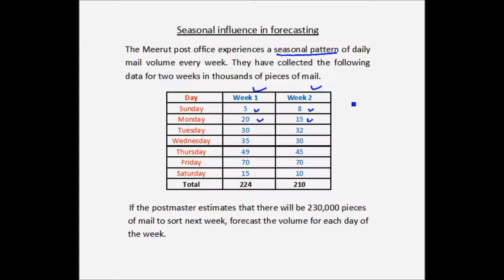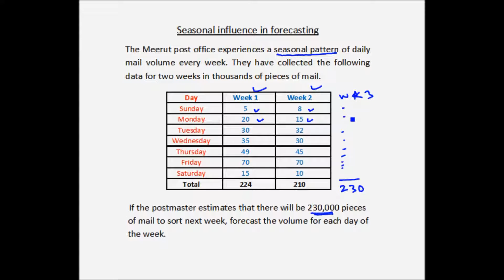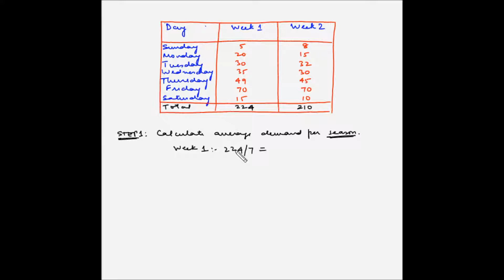Forecasting - Seasonal influence in forecasting - Example 1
In this video, you will learn how to calculate forecast under seasonal influence using the multiplicative seasonal method.